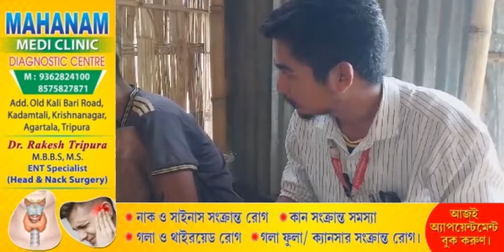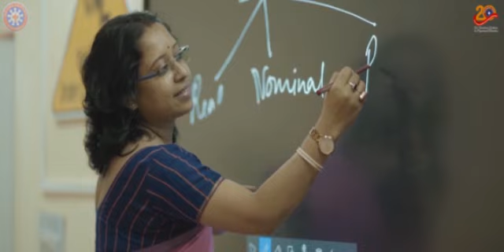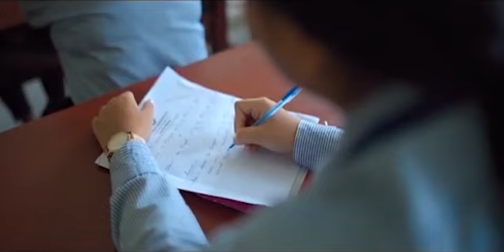Mwtai Manmano Twi Swrai Swrai Khwlaikha Buchu